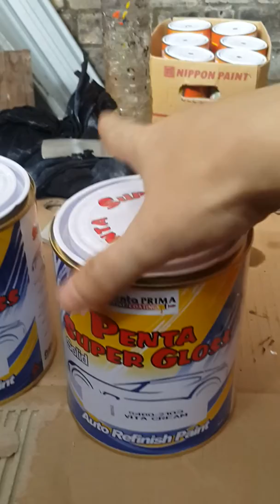Cara mengoplos cat abu-abu ( 0020m + 2103)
Bisa di beli di :
Toko pantes
Jln lukman hakim 25.tuban
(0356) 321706